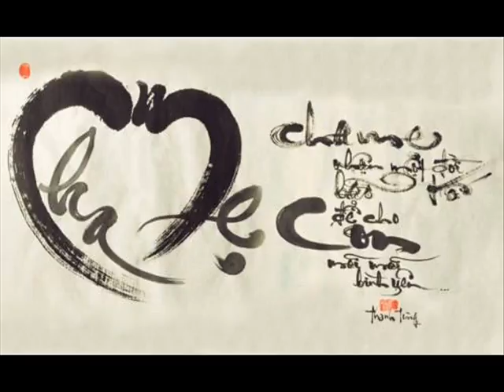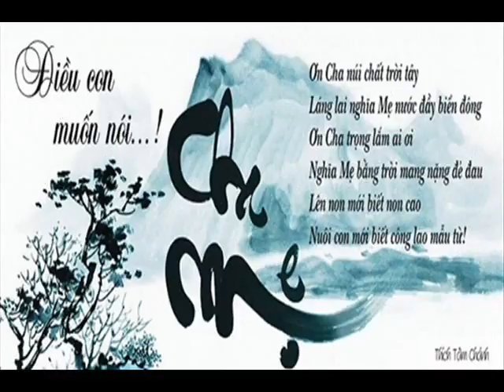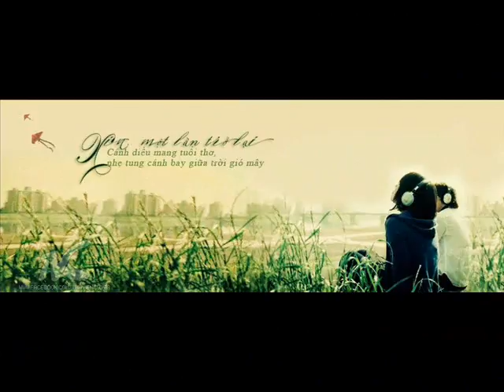ID 01686672028 95